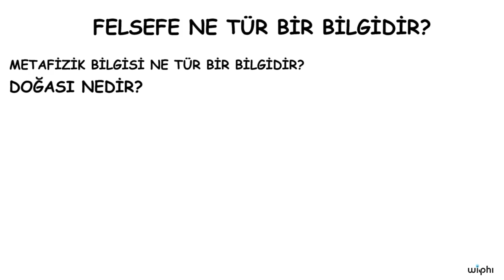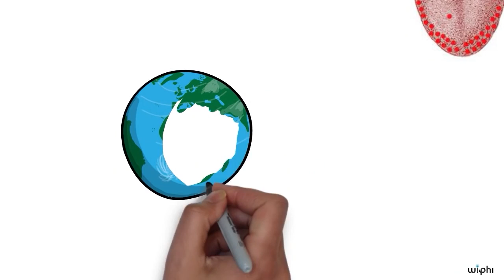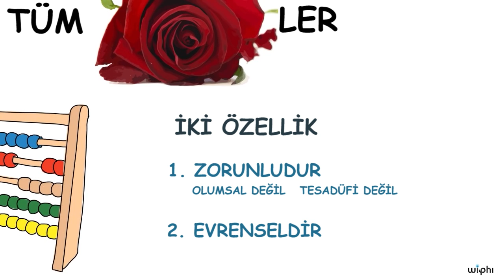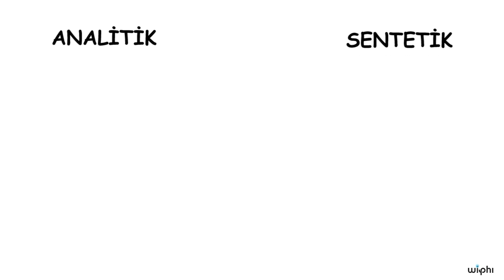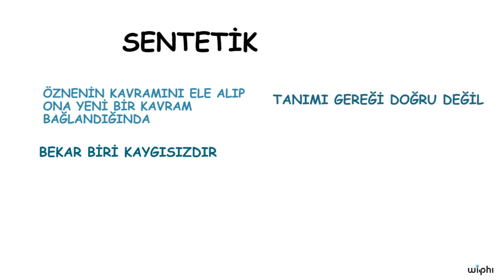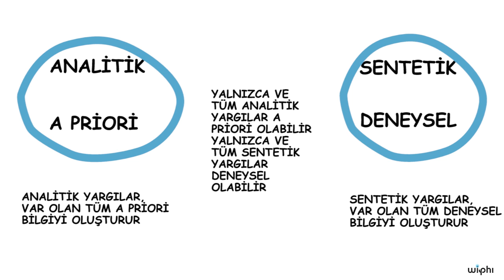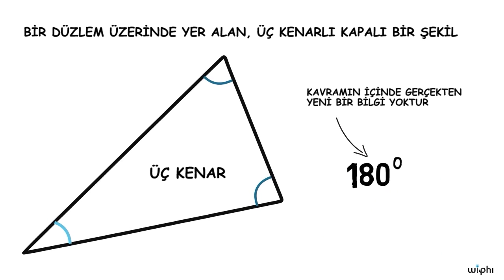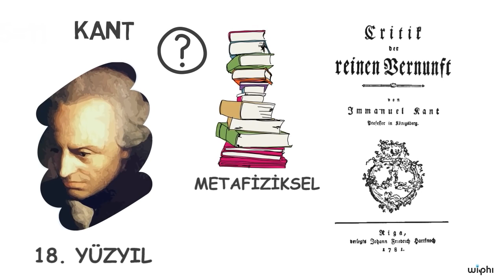Kant: Metafiziksel Bilgi Üzerine (Wi-Phi - Kablosuz Felsefe)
50 dilde 120 milyon öğrencinin faydalandığı, dünyanın en büyük ücretsiz öğrenme platformu Khan Academy’de, matematikten sanat tarihine, ekonomiden fen bilimlerine, basit toplamadan diferansiyel denklemlere, ilkokul seviyesinden üniversite seviyesine her yaş için binlerce ders videosu, konu anlatımı, soru çözümü, interaktif alıştırma ve daha fazlasına tamamen ücretsiz ve reklamsız olarak ulaşabilirsiniz.